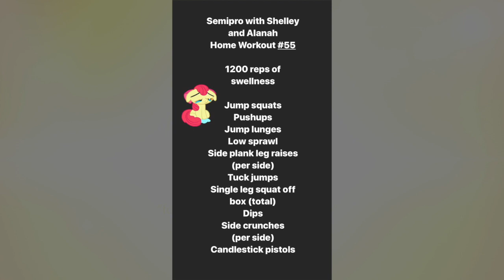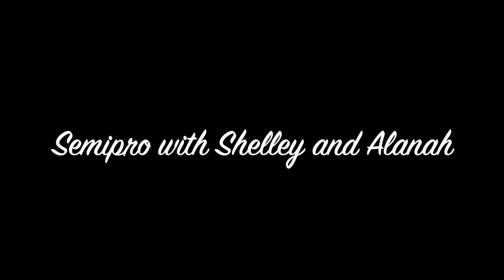Semipro with Shelley and Alanah Home Workout #55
UGH!  This one was particularly spicy.  I wasn't quite ready for it!  Lol.
So, it's a chipper of sorts.  But it's also 100 reps of each exercise.  For the challenge, do all 100 reps of each exercise and don't break them up!
It's 1200 reps total. and GO!

100 reps of each:
100 jump squats
100 pushups
100 jump lunges (total)
100 low sprawls
100 plank leg raises (per side)
100 tuck jumps
100 single leg squats off bench/box (50 per leg)
100 dips
100 right/left side crunches (per side)
100 candlesticks

Awesome intro for our Semipro channel by:  Scott Holliday Productions